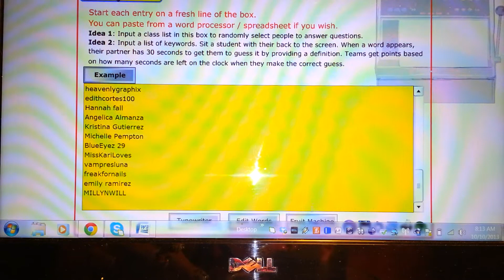100+ SUBBIES WINNERS ANNOUNCED! CONGRATS!!